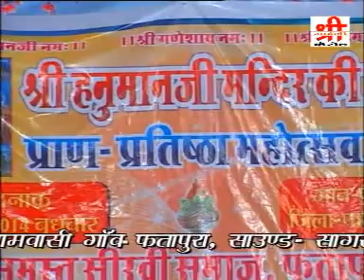Shankar Tak Dadai Bhajan By SHREE IG FILMS 9460525022